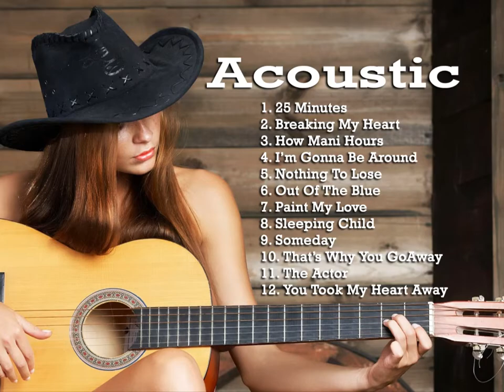Acoustic Terbaik Lagu Barat Cover